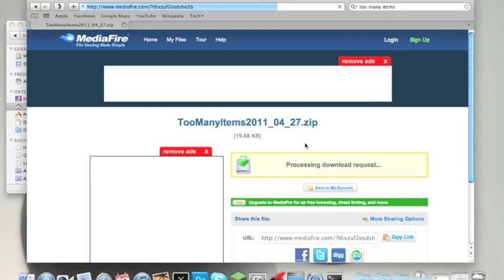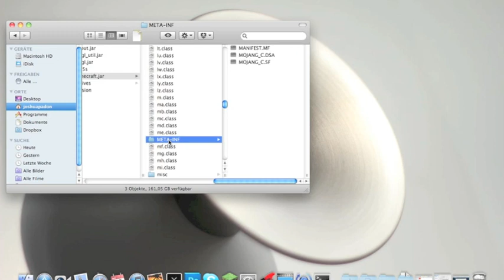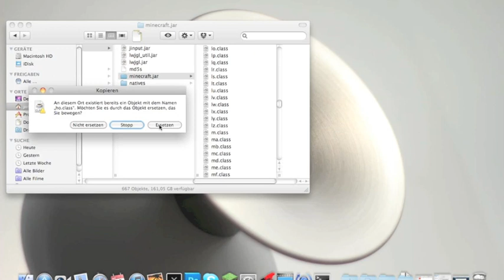[Minecraft] Mods installieren [Tutorial] [Mac]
Ein kurzes Tutorial zum installieren von Mods auf dem Mac.
Von st0nyh1gh